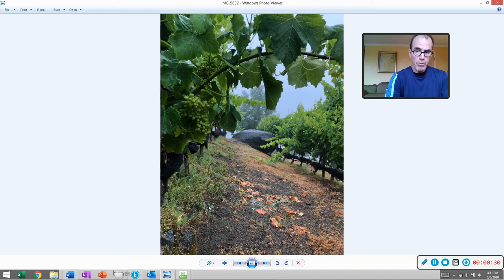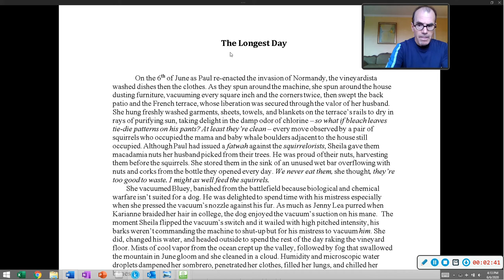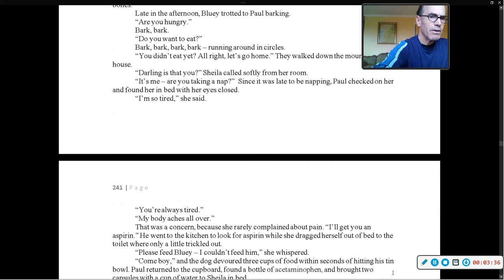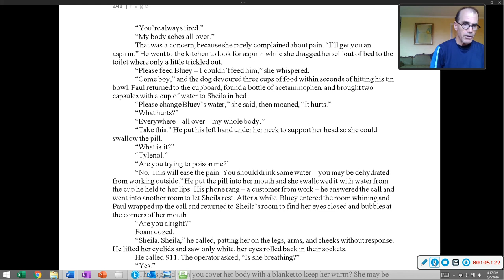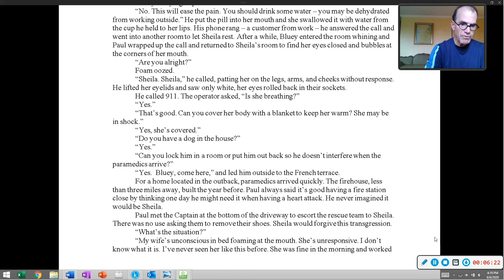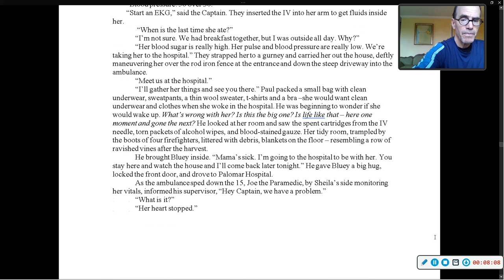Ch 30 "The Longest Day"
On June 6, Paul battles in the vineyard while Sheila battles for her life.